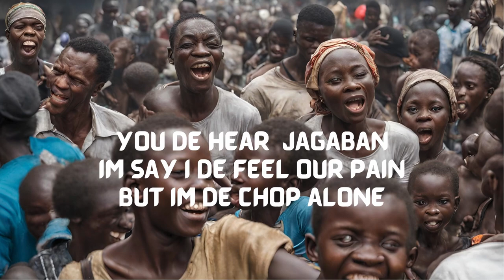Hunger in Nigeria: People face hunger and starvation in 2024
Hunger and starvation are claiming the lives of millions of people  in Nigeria. People are perishing with no prospect of a brighter future for the country. People face hunger and starvation in 2024